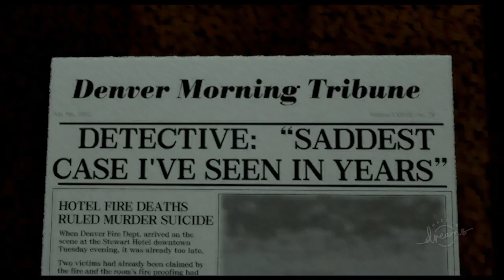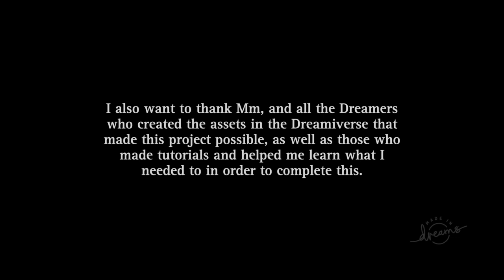【Dreams Universe】VESTIGE【ホラー】【PS4】【ドリームズユニバース】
今回は、ドリームズユニバースのユーザーの方が制作された、VESTIGE をプレイしていきます。